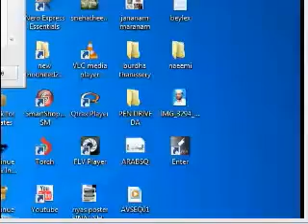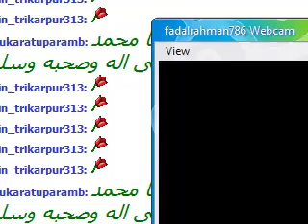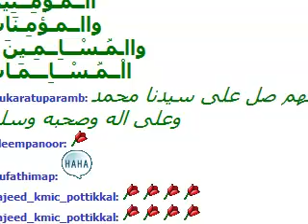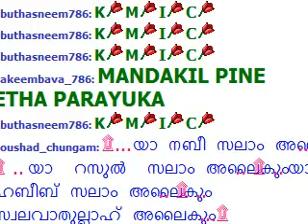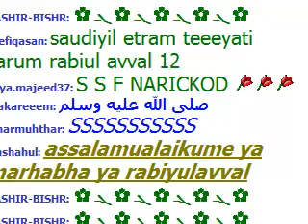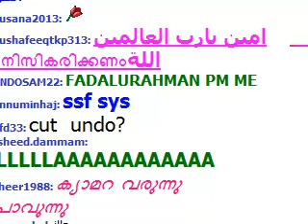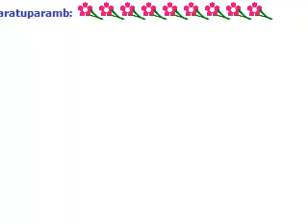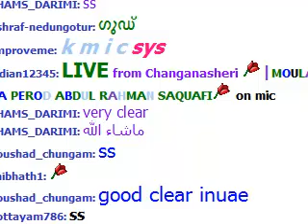PEROD USTHAD MADHURASOOL SPEECH @ CHANGANASHERI (02.01.14)